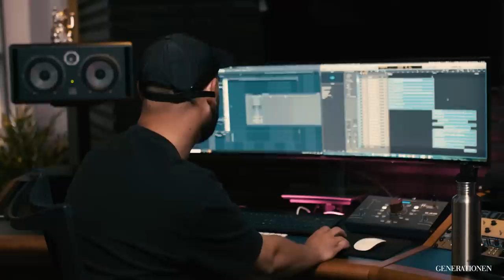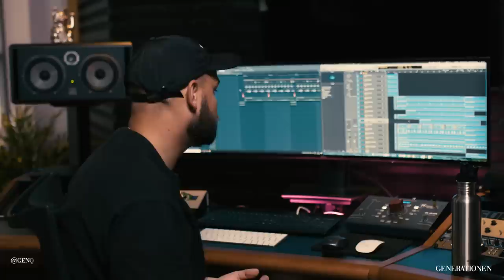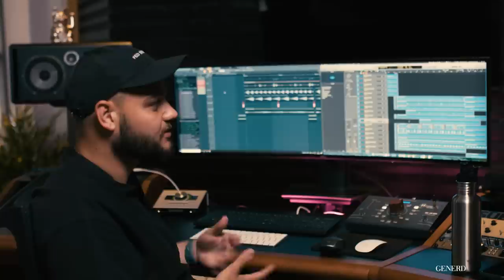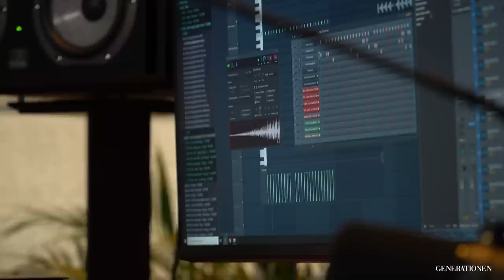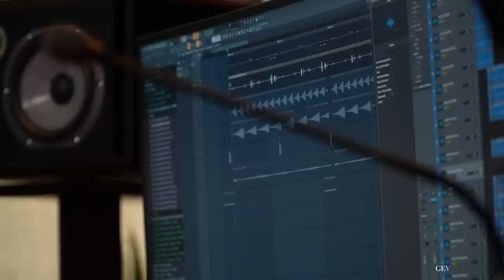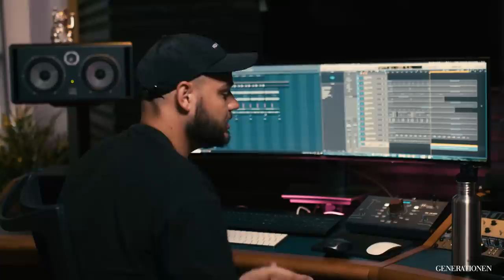FULD FORKLARING AF LIVET ER LANGT, LYKKEN ER KORT X HENNEDUB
Se Hennedub breake "Livet er langt, lykken er kort" fra albummet BO4L ned, når Generationen igen linker op med Hennedub i hans studie i København.